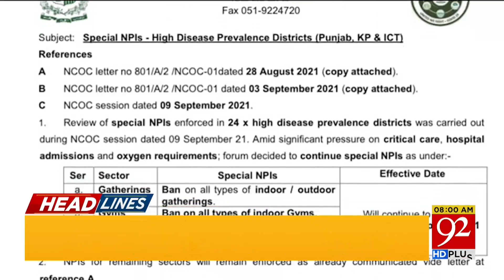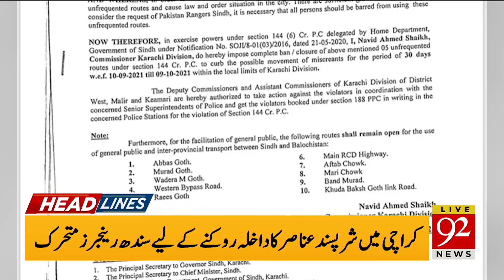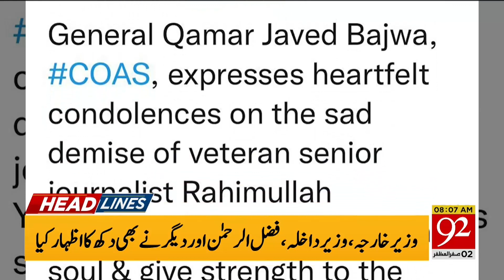Strict rules for those not Vaccinated! | Headlines | 08:00 AM | 10 September 2021 | 92NewsHD